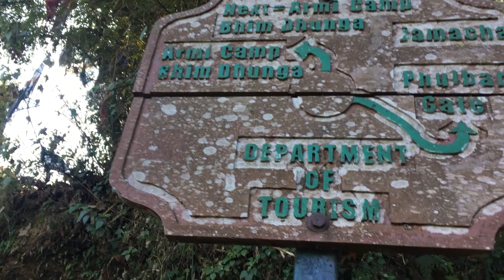Hike in Nepal | Hike to jamacho gumba,solo hike,nagarjun hill kathmandu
This is my first hike video.I know there is lots of faults but i promise to improve in future.
This is a solo hike to jamacha gumba in kathmandu nagarjun hill.Its approx 1hours 30mins of hike .
I started from goldhunga army check point and we need to pay 100 per person to enter the national park since it falls under national park.

SHOT on Mobile.